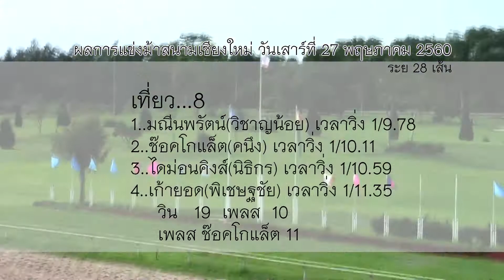ม้าแข่งสนามเชียงใหม่ เสาร์ 27 พ.ค.60 เที่ยวที่ 8